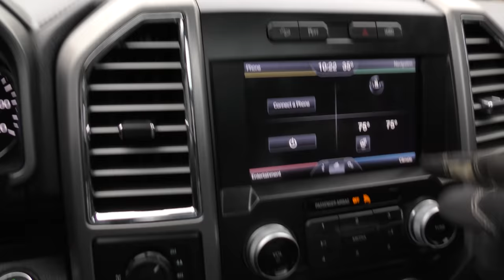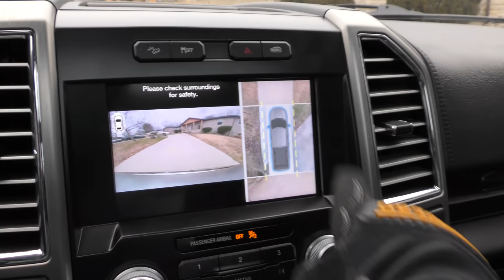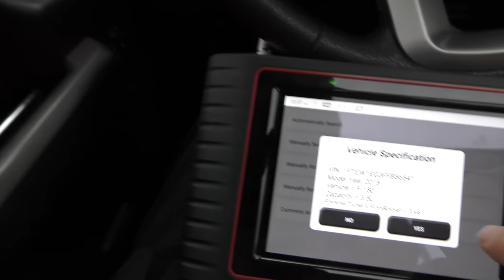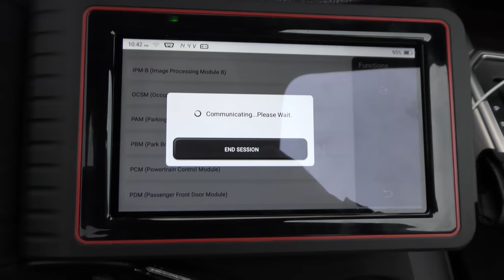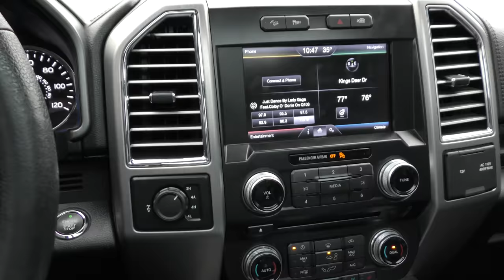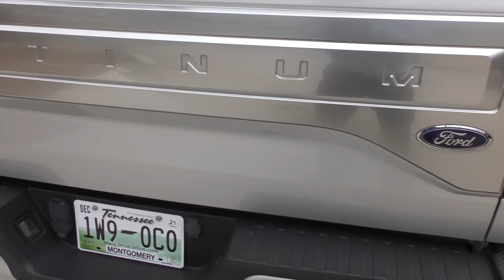The Best Trim Level to Buy for a Truck and Why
The Best Trim Level to Buy for a Truck and Why, DIY and car review with Scotty Kilmer. Best truck to buy. Ford F-150 Platinum edition review. The best new and used trucks to buy. Should I buy a higher trim level for a truck? What type of truck to buy. Truck buying guide. Car Advice. DIY car repair with Scotty Kilmer, an auto mechanic for the last 53 years.

⬇️Scotty’s Top DIY Tools:
1. Bluetooth Scan Tool
2. Mid-Grade Scan Tool
3. My Fancy (Originally $5,000) Professional Scan Tool
4. Cheap Scan Tool
5. Dash Cam (Every Car Should Have One)
6. Basic Mechanic Tool Set
7. Professional Socket Set
8. Ratcheting Wrench Set
9. No Charging Required Car Jump Starter
10. Battery Pack Car Jump Starter

⬇️ Things used in this video:
1. Common Sense
2. 4k Camera
3. Camera Microphone
4. Camera Tripod
5. My computer for editing / uploading

►Here's our weekly video schedule:
Tuesday: Auto repair video
Wednesday: Viewers car mod show off
Thursday: Viewer Car Question Video AND Live Car Q&A
Friday: Auto repair video
Saturday: Second Live Car Q&A
Sunday: Viewers car show off